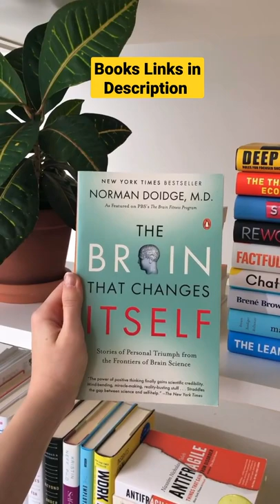7 books to learn more about how our brain works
7 books to learn more about how our brain works

• The Body Keeps The Score by Bessel Van Der Kolk

• A Whole New Mind by Daniel H. Pink

• Behave by Robert M. Sapolsky

Have you read any of these books?